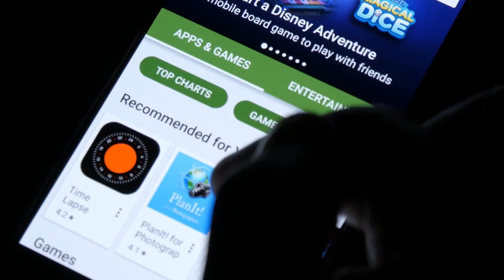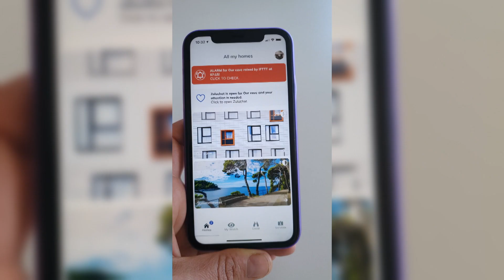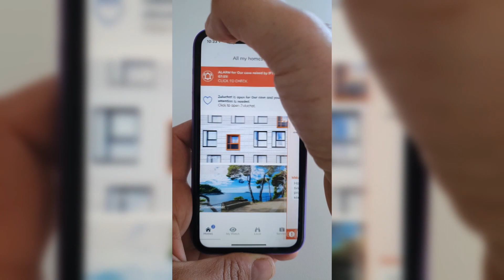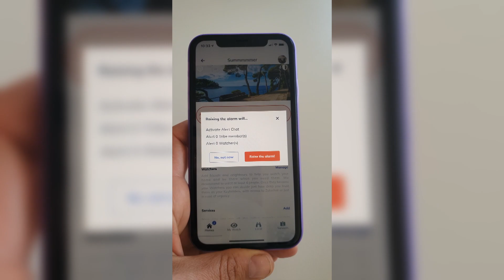HRT_Poslovni plan_lipanj 2023._reportaža o startupu Zuluhood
Tko ti pazi na stan dok si na moru?
Ako te frka požara, poplave, provale ili sličnih neželjenih situacija, Zuluhood ti rješava problem.
Poveži alarm ili senzore svojeg pametnog doma u jednu aplikaciju i mirno otputuj na ljetovanje!
Kako ovaj sustav funkcionira doznaj od Maje Krejči, osnivačice ovog našeg startupa u reportaži HRT-ovog Poslovnog plana na i na HRTi.